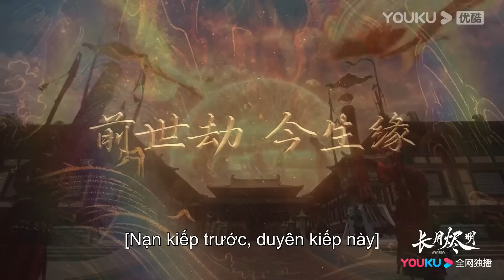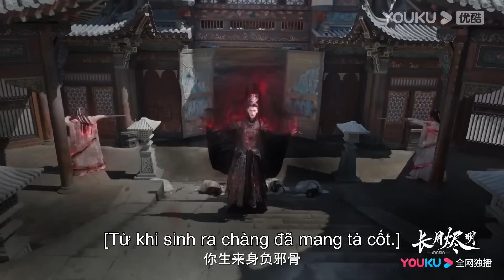Trailer cuối: Ta nguyện hy sinh tất cả chỉ mong được cùng người đầu bạc răng long | YOUKU